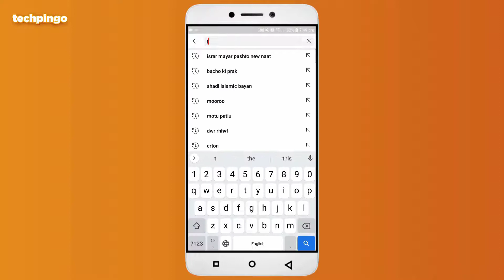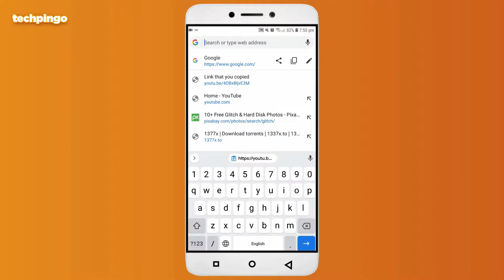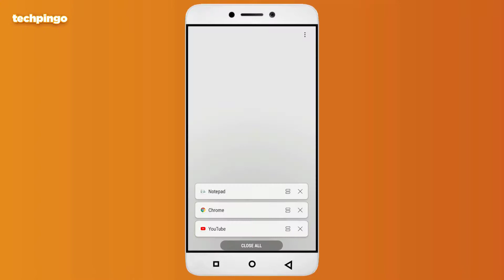How To Copy Youtube Description Without Any App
In today's video, I will show you how to copy youtube description without any app. Using today's technique you can easily copy anyone's youtube video description and comments without using any third-party app.